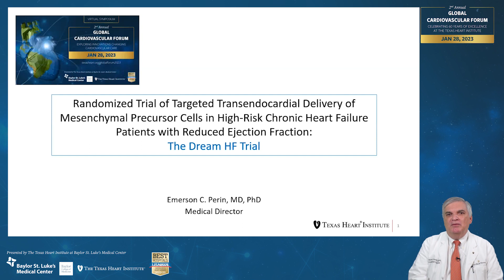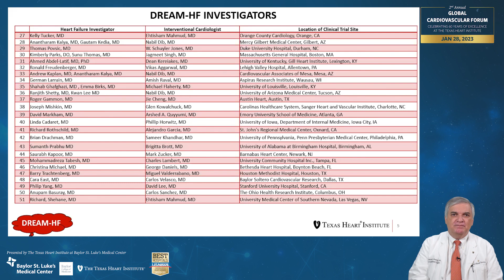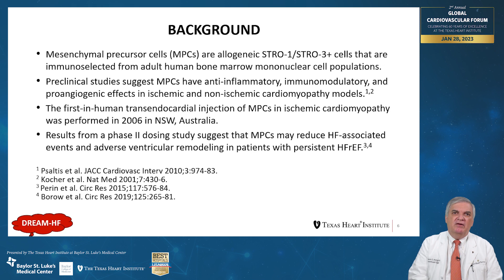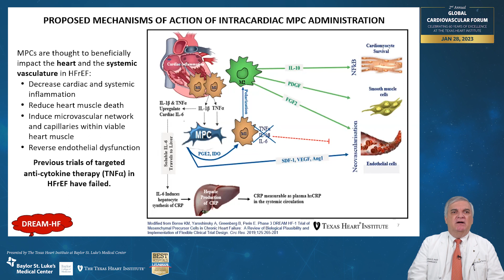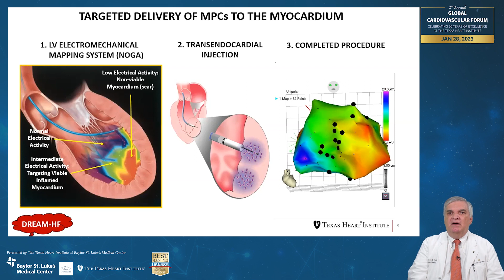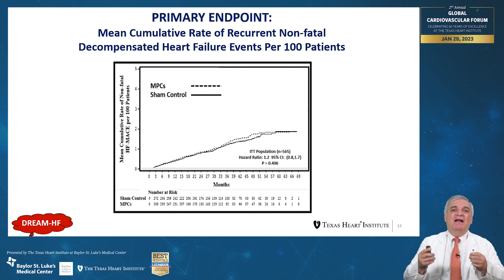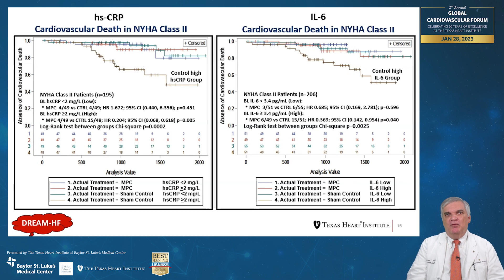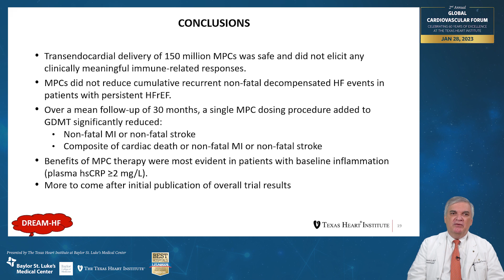Recovering Injured Heart: Conducting the DREAM-HF Trial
Dr. Emerson Perin presents during the Heart Recovery Program session at the Second Annual Global Cardiovascular Forum.

The Texas Heart Institute hosted this educational offering on January 28, 2023.